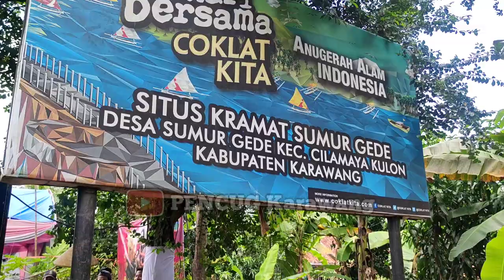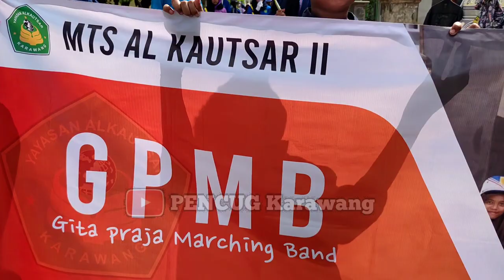DETIK DETIK KIRAB BUBAR || DALAM ACARA HAJAT BUMI SUMUR GEDE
Acara ngaruwat bumi sumurgede cilamaya yang di isi dengan beberapa penampilan dari anak-anak sekolah dari SD, MTS sampai SMK dan malamnya akan dihibur pementasan seni topeng, tapi sayang,. Acara untuk malam nya tidak di ijinkan, terpaksa setelah acara kirab, seluruh yang hadir membubarkan diri. Kamis, 3/2/2022.

Channel Youtube;...
Sosial, Sejarah dan Seni Budaya
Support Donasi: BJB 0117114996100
a/n : Yayasan Pencug Mustika Sari

Ibing Pencug Topeng Pencug Silat Pencug Pencug karawang JEJAK Sang JAWARA juragan Bekasi pencak silat baju loreng senitradisional pencak silat Dikantun tugas beladiri praktis silat pencug jaipong silat ibing pencug seni tradisional nusantara ibing pencug jaipong ki baong sadewa pencug karawang pencugan jaipong mencug jaipong buah kawung ayun ambing pencugan heboh pencugan wangsit siliwangi mencug bajidoran seni topeng seni topeng betawi seni topeng banjet karawang seni topeng bekasi  budaya indonesia budaya nusantara pop sunda karawang bekasi tari topeng ibing pencug karawang silat betawi viral tiktok heboh bandung jawa barat lawak sunda ibing pencug karawang tari nusantara tari indonesia the beauty of martial art karawang tandang bodoran lawakan lagu sunda wayang golek dalang edan mustika sari yayasan pencug Jawara karawang buronan nusakambangan penangkapan mas rante golok sekar tanjung golok setan golok terbang walet merah jaka lontar lurah jago lurah tua penculikan kepala desa anak tiri santo karto